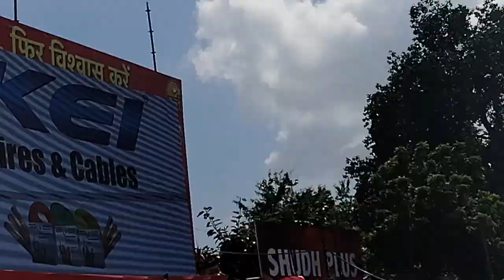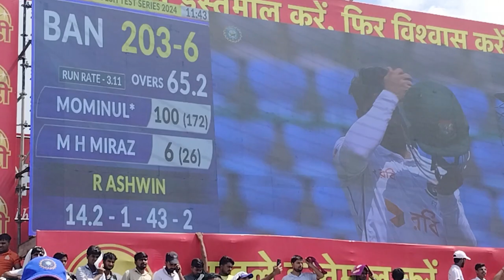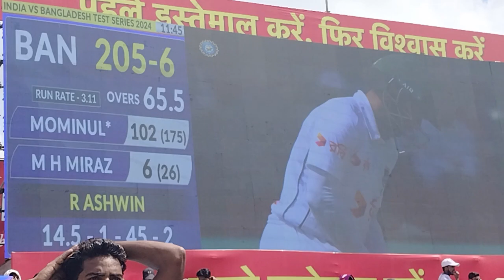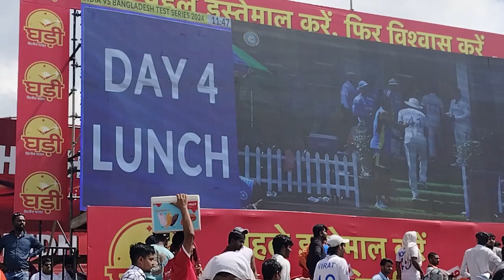Ind vs Ban | Kanpur Test | Day 4 |30 September 2024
Shubho Bhattacharya and Prosenjeet Biswas witnessed IND vs BAN  2nd Test match at Kanpur's Green Park on Day 4. However both came on Day 3 but unfortunately March was called off due to Rain and wet outfield...